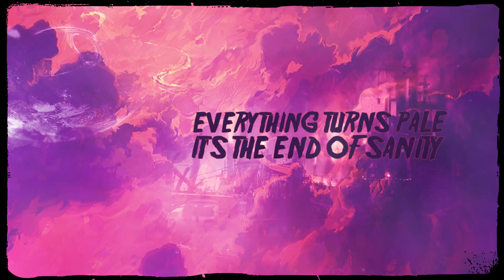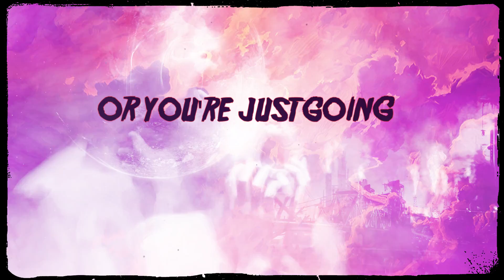Contraband X - The End of Sanity (Official Video)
The End of Sanity is the second single from our upcoming album, to be released in 2019.

Lyric video by Razvan Raduta @ Oldboy Studio
Graphic concept by Andrei Ionut @ DHOPEdesign

Audio production at Demisec Records:
Petre Iftimie (mix)
Navi & Andrei Grigore (master)

Lyrics:

Inferior, unspoken words of reason
That cut through the core of your being
A hymn for the forgotten
A song of sorrow
Your wings broken into the wind

You fall
Yet you fly higher
Is this the end of sanity?
The wings on your back
Bloodied and broken
It's the beginning of lunacy!

The portraits are flushed faces on your wall
Now grey, like the traces of yesterday
Faces are fading away, it's merely a blur now
Everything turns pale, it's the end of sanity!

Is it a place in time?
Is it just sanity?
Walking
Walking the line

The end of sanity!

Or you're just going through
The motions of life
Drifting thoroughly
On waves from side to side